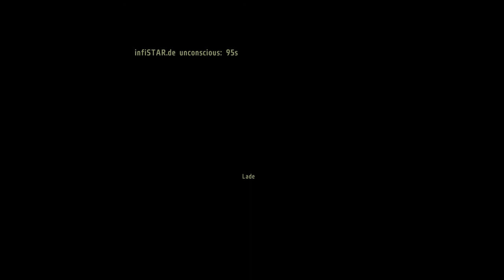ArmA 2 Operation Arrowhead Day-Z-Epoch 1.7 Folge 14.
Wieder einmal geht es darum zu überleben, Nahrung und medizinische Vorräte zu besuchen und sich gegen Zombies zu verteidigen und sich gegen die anderen (meistens feindlichen) Spieler zu behaupten. So weit so DayZ. Thematisch ist DayZ Epoch allerdings angesiedelt in einer Zeit, nachdem man sich mit den Zombies mehr oder weniger arrangiert hat und versucht das Land wieder aufzubauen.

Was aber DayZ Epoch so besonders und von den anderen Mods abhebt ist die Tatsache, dass man hier Handeln und tatsächlich richtig Aufbauen kann. Es gibt diverse Händlerstädte, die Baumaterial und ähnliches zum Verkauf anbieten. In Dayz Epoch gibt es nämlich eine Währung in Form von Gold und anderen Materialien. Wirkt auf den ersten Blick erstmal etwas unübersichtlich aber gelingt in der Praxis alles ziemlich gut.

Neben den Händlern gibt es in DayZ Epoch außerdem noch ein modulares Bausystem, mit dessen Hilfe man sich das Haus seiner Träume bauen kann. Allerdings ist dieses System viel umfangreicher, als man es beispielsweise aus DayZ Origins kennt. Man baut hier nämlich nicht einfach ein komplettes Haus oder ähnliches, sondern kann jede Wand usw. einzeln aufbauen und damit alles frei gestalten. Ziemlich spaßig ist das auf jedem Fall.